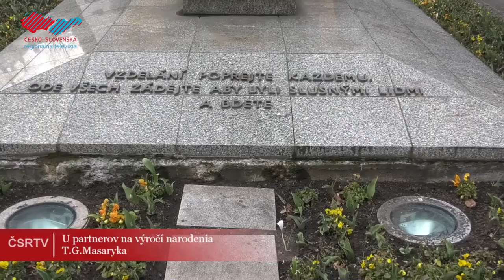U partnerov na výročie narodenia T. G. Masaryka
V Hodoníne sa pri pomníku Tomáša Garrigua Masaryka uskutočnilo spomienkové podujatie pri príležitosti 170. výročia narodenia tohto prvého československého prezidenta.